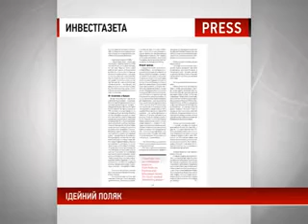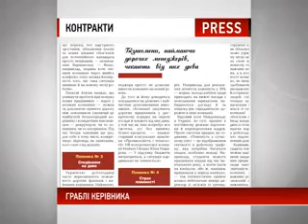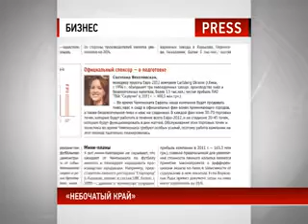Прес-огляд 23.05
Прес-огляд - це спілкування з редакторами, журналістами, авторами статей та матеріалів понад 30 українських та міжнародних друкованих бізнес-видань. Жодне цікаве видання не залишиться поза увагою наших журналістів.